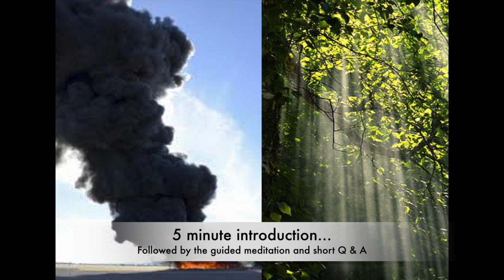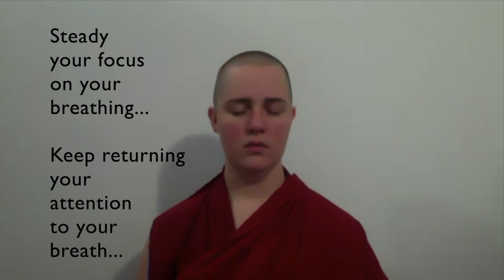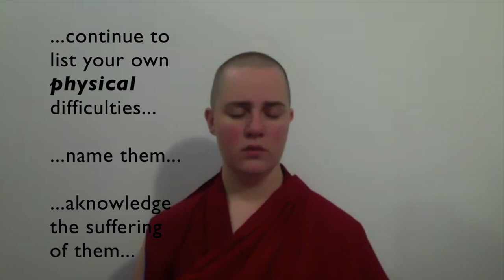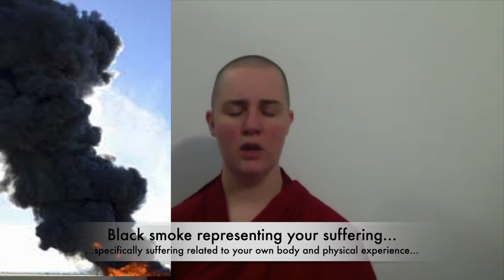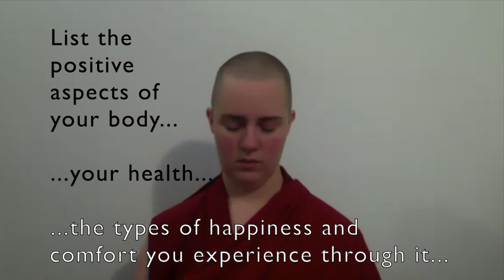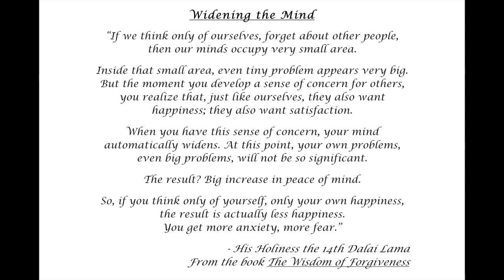"Tong Len" Meditation (Giving and Taking) with brief introduction and Q & A at the end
This Session:
5 minute introduction followed by guided meditation and a brief Q & A discussion afterwards

This session is from the weekly "Secular Dharma for Stress Relief" series presented for the Israel Association for Self Psychology and the Study of Subjectivity, during the “sheltering in place” period (March-June 2020), related to the Covid-19 Pandemic.

Presented by Buddhist faculty member, Venerable Yönten from Human Spirit: Buddhist Psychoanalytic Training Program

Ven. Yönten